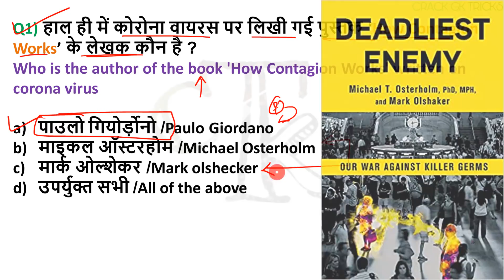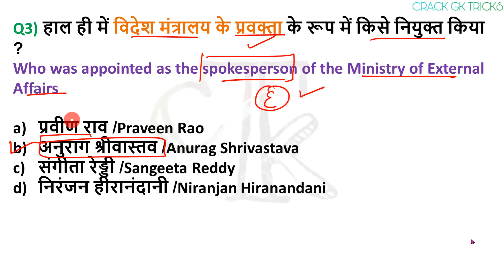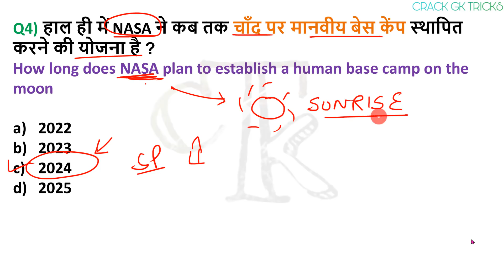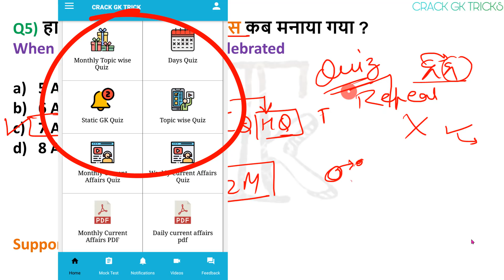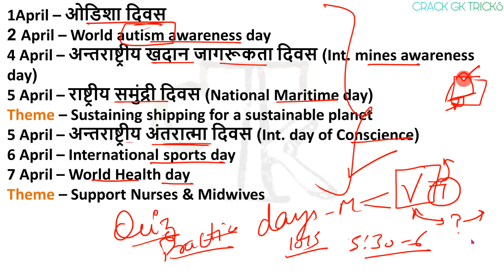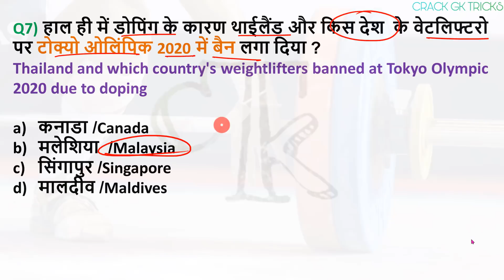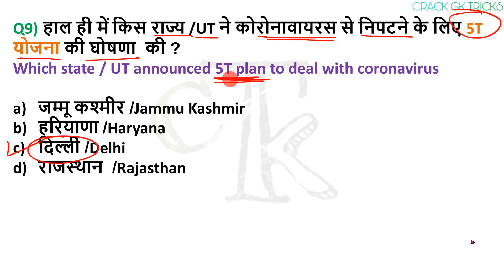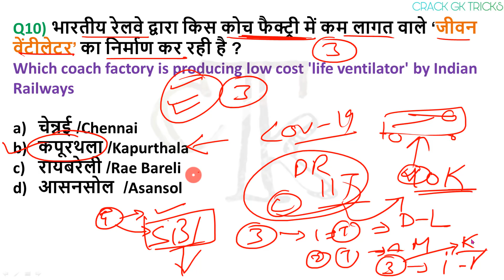8 April 2020 Current Affairs Daily Gk in Hindi 5 अप्रैल important questions for Next Exam NTPC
8 April  2020 Current Affairs...🗞📰 for RRB NTPC / SSC CGL /RRB NTPC ...Online study point
For Quiz : 👇

pdf - download from 👇👇👇👇
🔊  Monthly Current Affairs 🔊
                      🚀- Dec 2019

1 February Current Affairs 2 February Current Affairs 3 February Current Affairs 4 February Current Affairs 5 February Current Affairs 6 February Current Affairs 7 February Current

  9monthlyCurrentAffairs2020